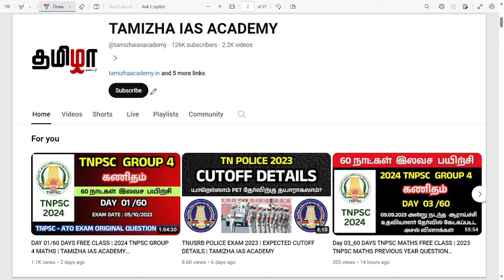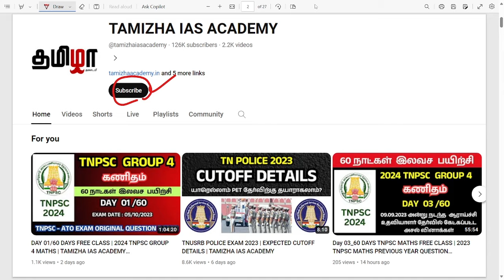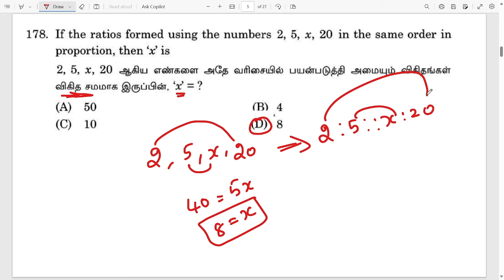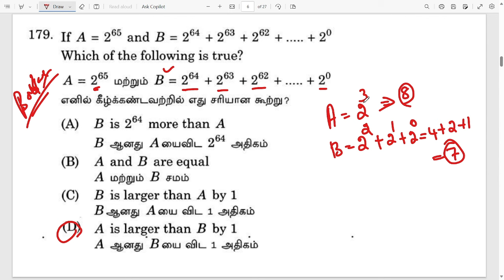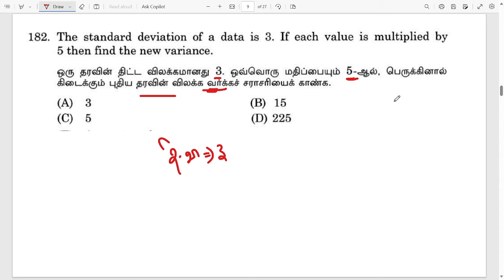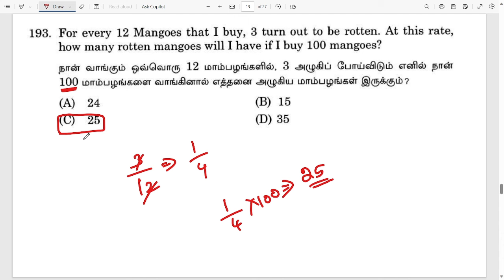Day 04 | TNPSC GROUP 4 MATHS FREE CLASS | 2023 TNPSC MATHS PREVIOUS YEAR QUESTION